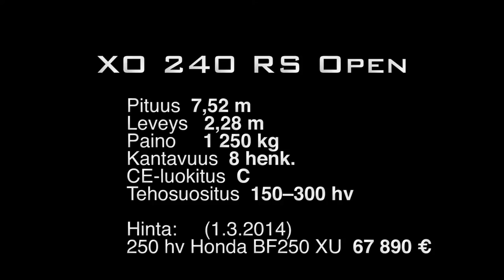XO 240 RS Open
XO 240 RS Open on uniikki vene, jonka voisi helposti kuvitella maksavan vielä huomattavasti enemmän. XO 240 RS Open on pystyine keuloineen tämän vertailuryhmän trendikäs tyylitaituri, jonka syvä ja kapea runko on tyynessä hyvä ja aallokossa erinomainen.

Miten vene sijoittuu kilpakumppaneihinsa nähden, sen voit lukea artikkelista ”Isot, pahat ja alumiiniset” eli isojen alumiiniveneiden suurvertailu Venemestari 9/2014.